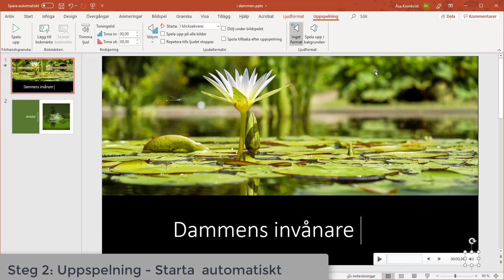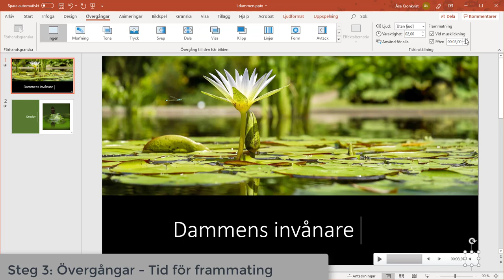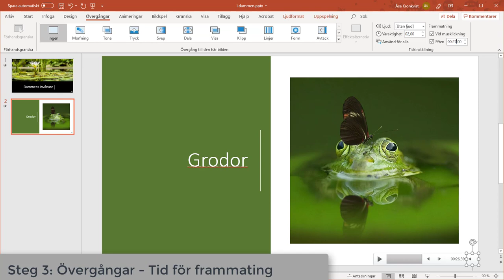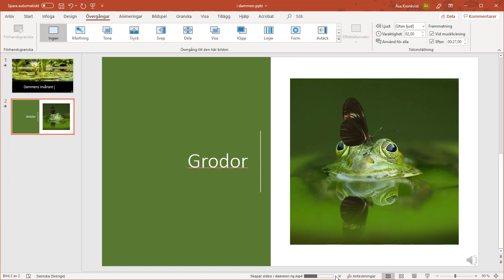Lägg till och synka förinspelat ljud i PowerPoint